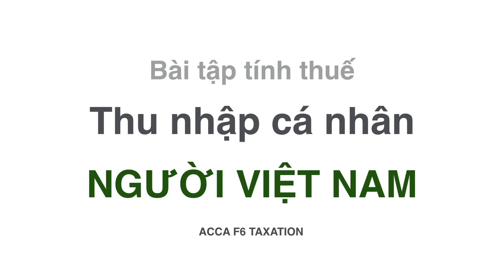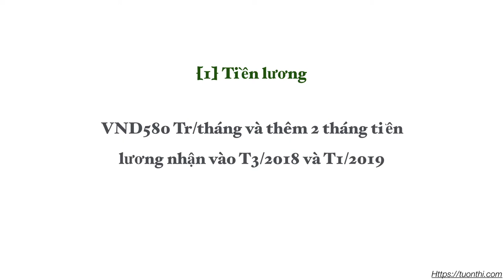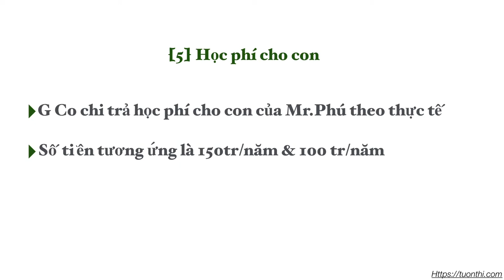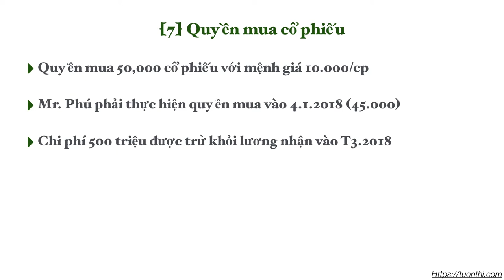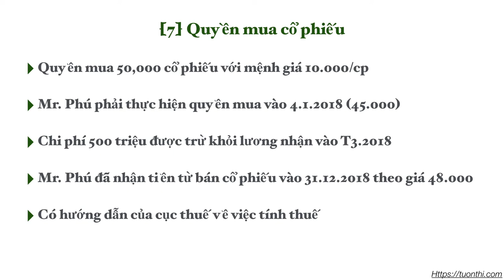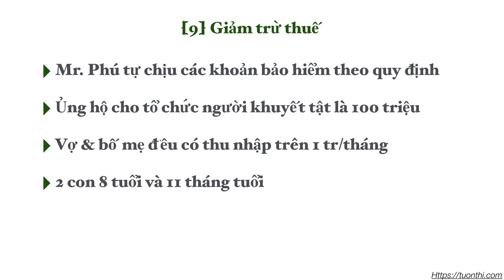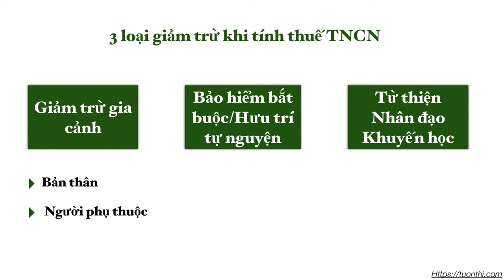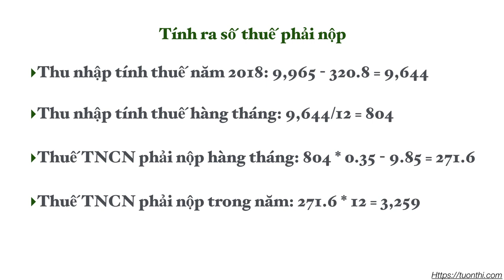Bài tập thuế Thu nhập cá nhân cho người Việt Nam | Thu nhập từ tiền lương tiền công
Bài tập thuế Thu nhập cá nhân cho người Việt Nam | ACCA F6 Lectures